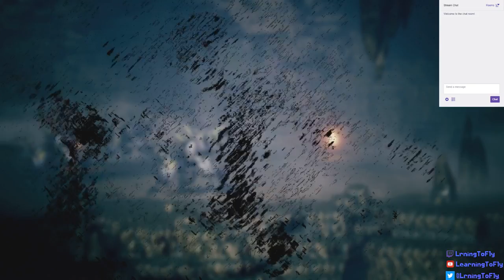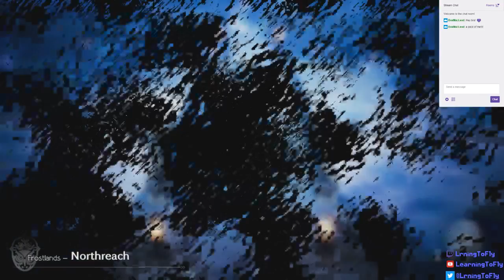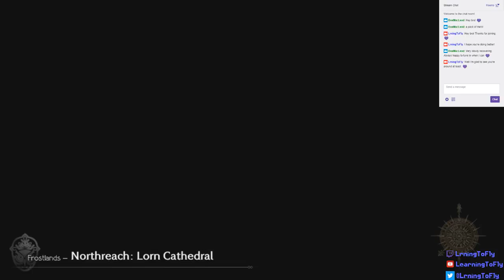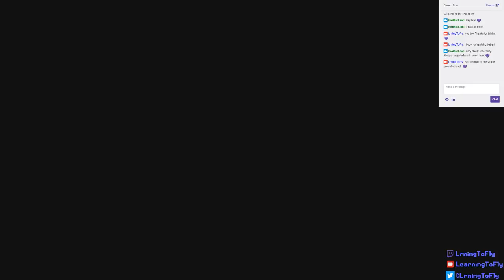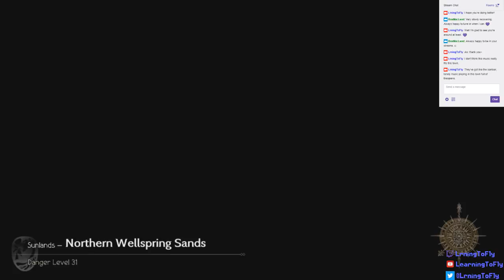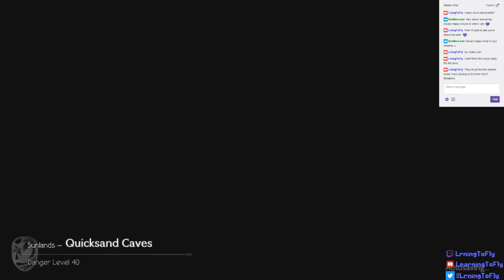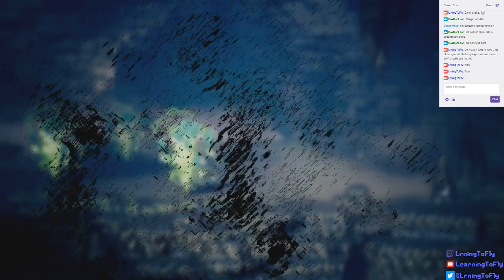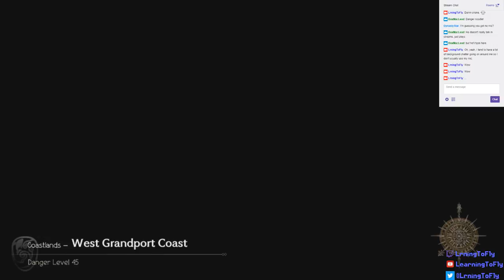Let's Play Octopath Traveler (Part 18)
In which our party explores the dark corners of the world for adventure, and suffers a crushing defeat after a prolonged battle against a formidable foe.